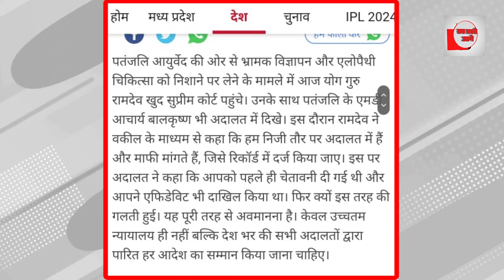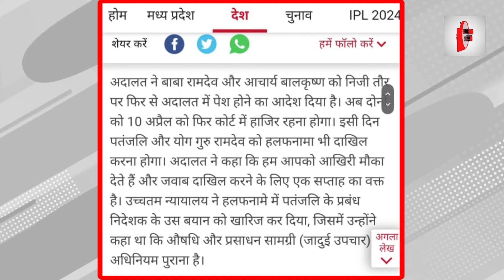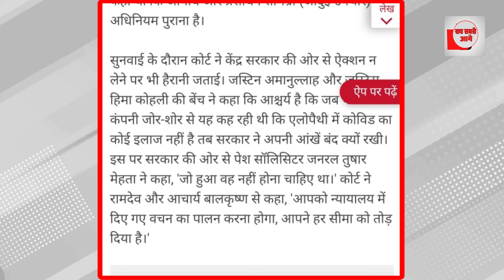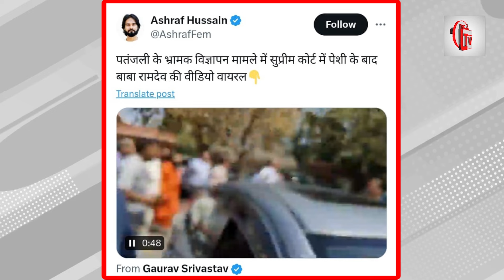सुप्रीम कोर्ट में हाथ जोड़ कर गिड़गिड़ाने लगा रामदेव?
पतंजलि आयुर्वेद के 'भ्रामक विज्ञापन' मामले में उच्चतम न्यायालय ने सख्त रूख अपना लिया है। उच्चतम न्यायालय ने 10 अप्रैल को बाबा रामदेव और आचार्य बालकृष्ण को कोर्ट में पेश होने के निर्देश जारी किए हैं। जस्टिस हिमा कोहली ने साफ कहा कि पंतजलि के पास जो कुछ है वह फाइल करिए आपको एक सप्ताह का आखिरी मौका दिया जाता है। अगली सुनवाई पर सभी लोग मौजूद रहें।